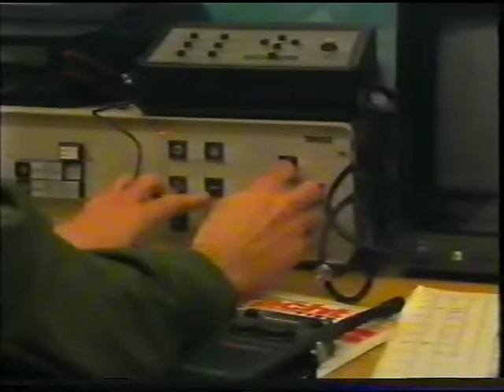Doku "Einsatz in Mainhattan" Eintracht Frankfurt ca. 1987 Hooligans Adlerfront Wolfgang Wehrum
Doku "Einsatz in Mainhattan" aus em Zeiraum 19871988 über die Hooligan-Szene von Eintracht Frankfurt (z.B. Adlerfront oder Presswerk Rüsselsheim) und die  Kontaktpolizisten Wolfgang Wehrum und Bech (AG 222 / Frankfurter SOKO).

U. a. gibt es Aufnahmen vom Heimspiel im Frankfurter Waldstadion gegen den FC Schalke 04 am 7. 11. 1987 und vom Hallenturnier unter Beteiligung des Rivalen Offenbacher Kickers (und damit der Anti-Social-Front / ASF).

Zu Beginn liest ein Typ einen Erlebnisbericht aus dem Fanzine "Sturmtruppen News" der gleichnamigen Gruppe von Borussia Mönchengladbach vor.